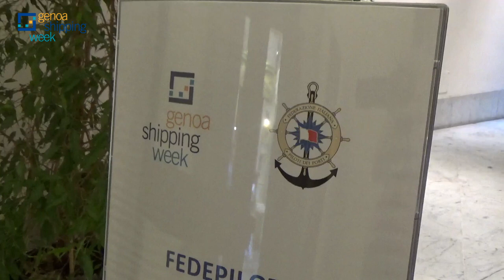Francesco Bandiera, presidente Federazione italiana piloti dei porti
Senza sicurezza non c'è sviluppo. Fedepiloti lo dice forte in una sessione dedicata alla maritime safety. Fondamentale puntare sulla formazione, anche di coloro che accompagnano i piloti sotto la nave